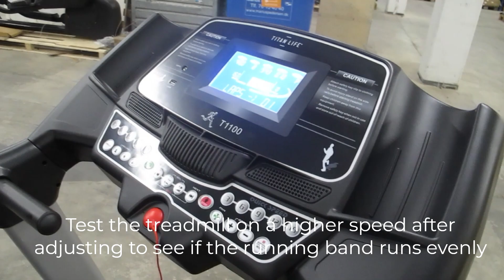How to adjust the running belt and fix lagging